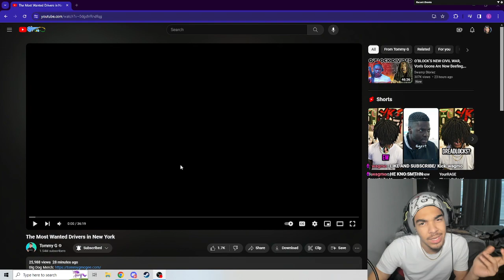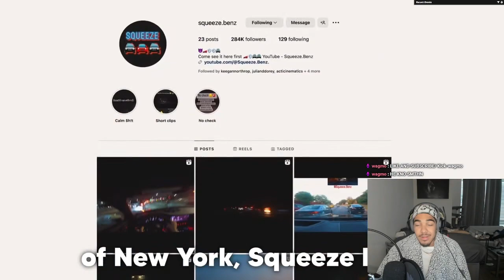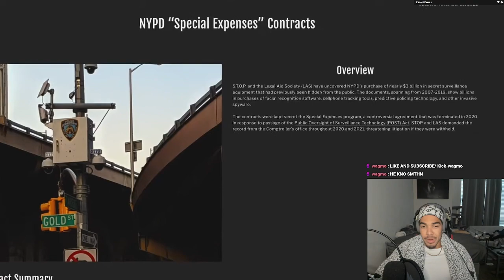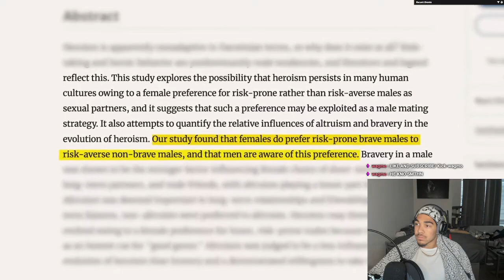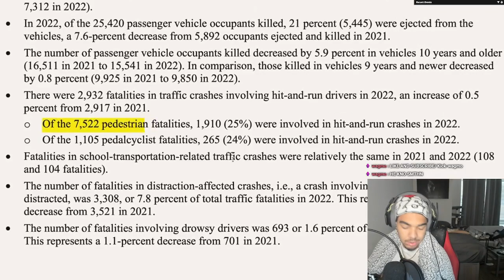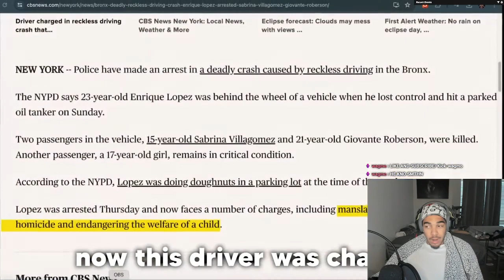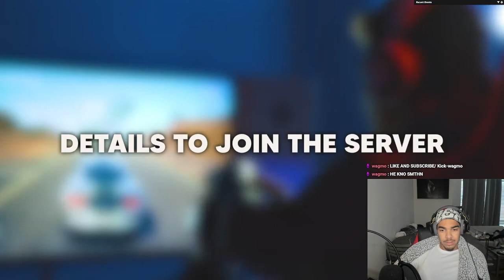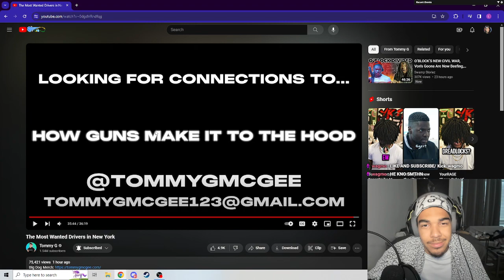TOMMY G VISITS THE MOST DANGEROUS STREET RACERS IN AMERICA!!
Hi there, my name is Logan and on this channel I make videos on:
•Comedy
•Memes
•Reactions
•Vlogs